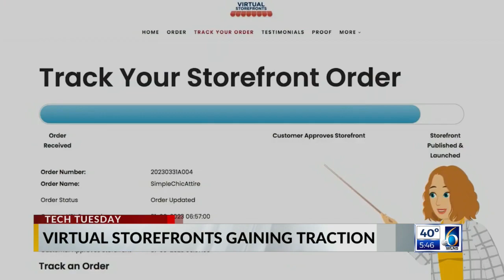CBS Tech Tuesday: Virtual Storefronts Gaining Traction WLNS Lansing, Michigan